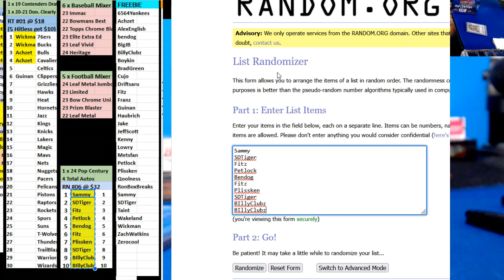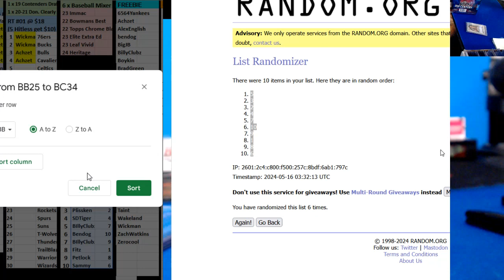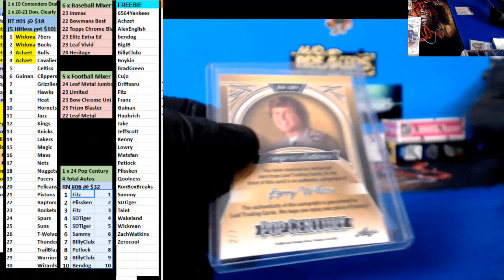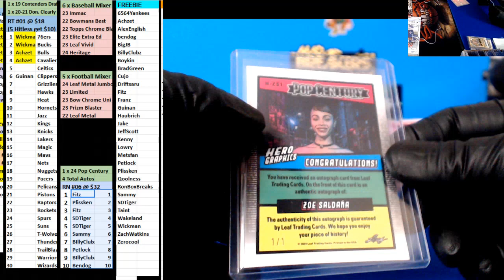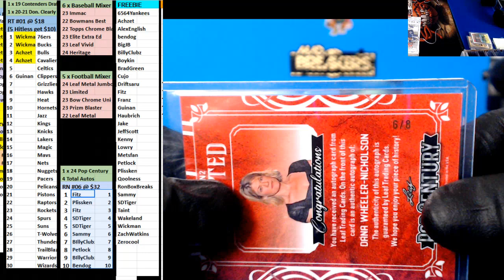05 15 2024 Leaf Pop Century1a